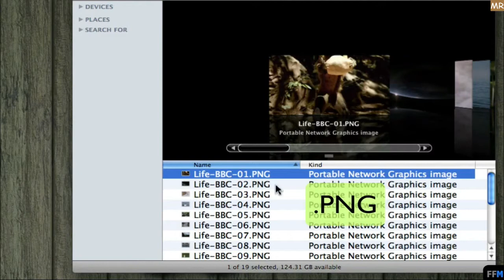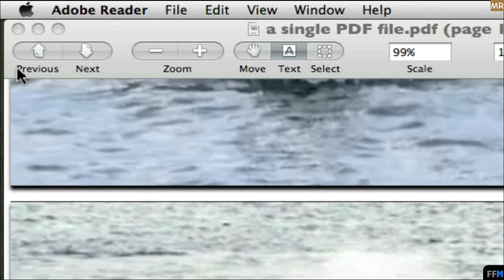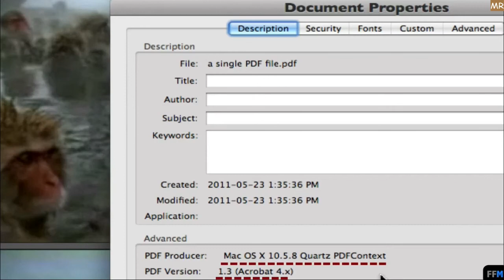Convert PNGs to a Single PDF file Free (Mac)-MR